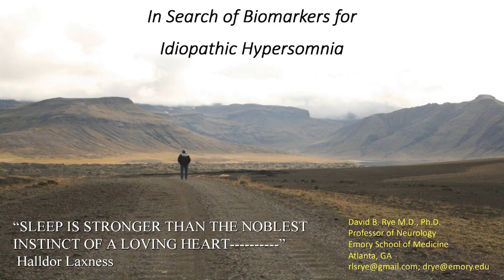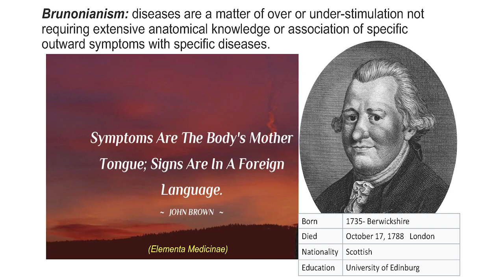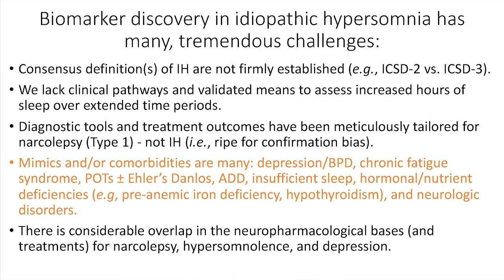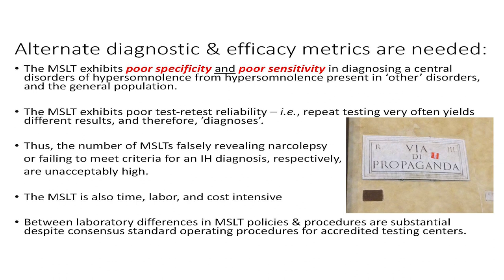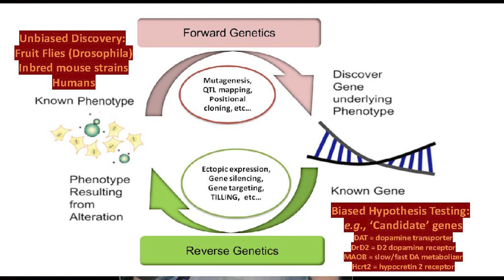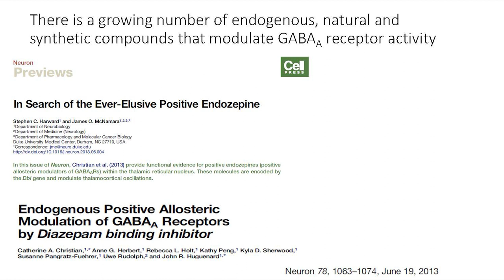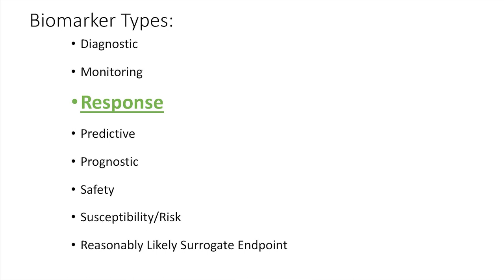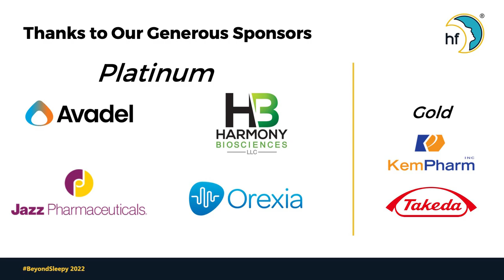Searching for a Biomarker for Idiopathic Hypersomnia - Dr. David Rye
Dr. Rye discusses the increasing interest and recognition within the medical community regarding finding a biomarker for IH and NT2.

Dr. Rye is a Professor of Neurology at Emory University, board-certified in Neurology and Sleep Medicine. He has received the American Academy of Neurology’s Sleep Science Award and the Sleep Research Society’s Outstanding Scientific Achievement Award for the discovery of the genetic contributions of restless legs syndrome. In June of 2019, Dr. Rye received the Hypersomnia Foundation’s first Impact Award, for his pivotal work in the area of researching and treating idiopathic hypersomnia, and his support of HF’s efforts to provide education on IH and related disorders to patients, health providers, and, through PBS’s “Your Fantastic Mind” series, the general public. He has also received the Narcolepsy Network’s Researcher of the Year Award, which recognizes the Emory team’s more recent contribution to our understanding of the origins and treatments for hypersomnia. He and the Emory team are making new discoveries into the origins and treatments of hypersomnia that are transforming the way medicine is practiced. Dr. Rye is a former (founding) Chair of HF's scientific advisory board.